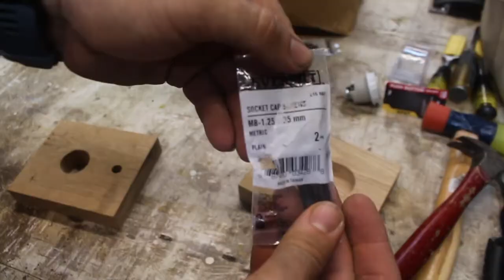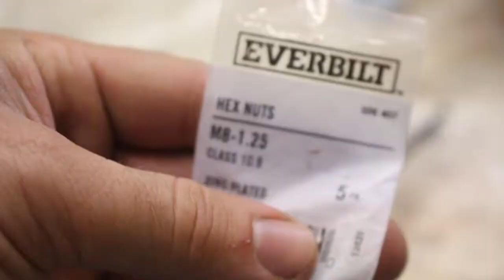DIY Desk Lamp - Edison Light - Wood Desk Lamp How to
DIY LED Desk Lamp with a Edison light bulb.  This DIY desk lamp is easy to make and it looks really good.  The Industrial Edison lamp is a fun woodworking project and can be altered for an easy DIY project using store bought lumber and basic electrical tools.
JAKRO BUILDS